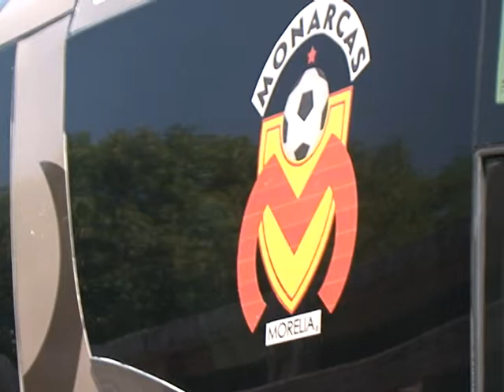Semblanza Facundo Erpen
A pesar de que ya no defiende la camiseta del Puebla FC, Facundo Erpen siente a Puebla como su casa.